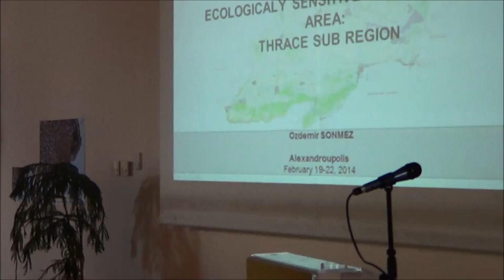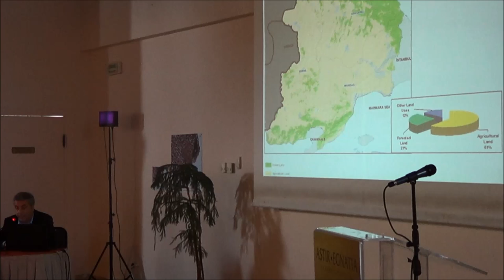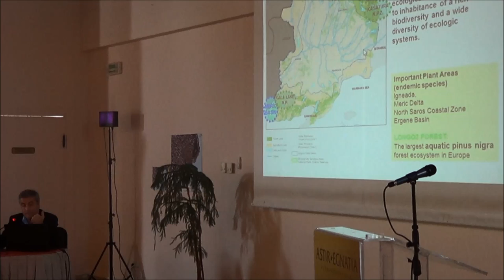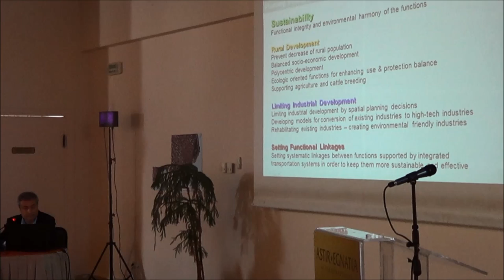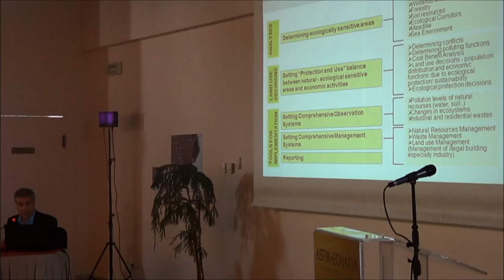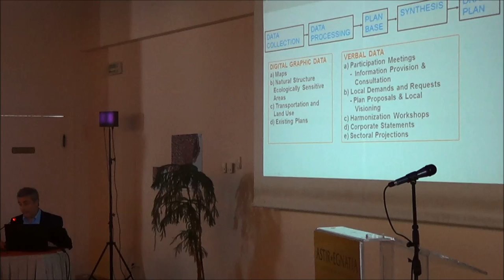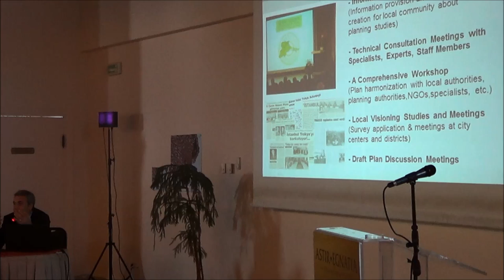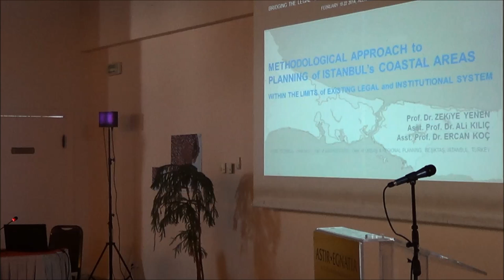Ozdemir Sonmez on ICZM at the Thrace region, Turkey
Ozdemir Sonmez of the planning center of Istanbul talks about  regional planning practice in an ecologically sensitive and bridging area at the Thrace sub-region. The presentation was made at the partners meeting of the EU-funded Mare Nostrum Project in Alexandroupolis, Greece, February 2014.